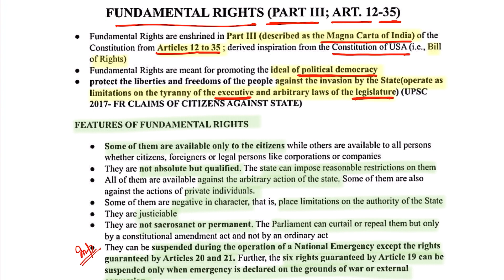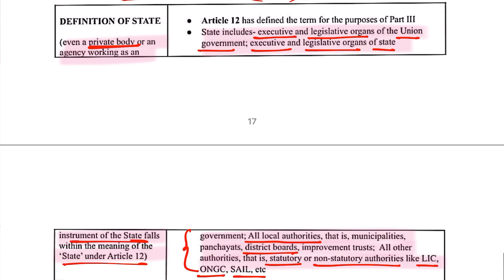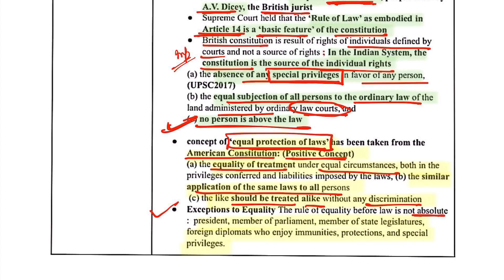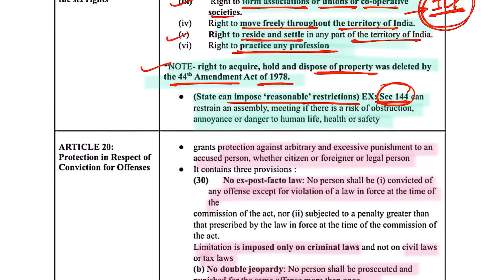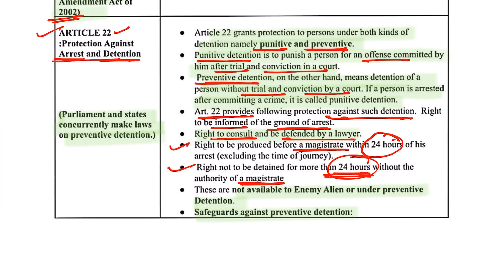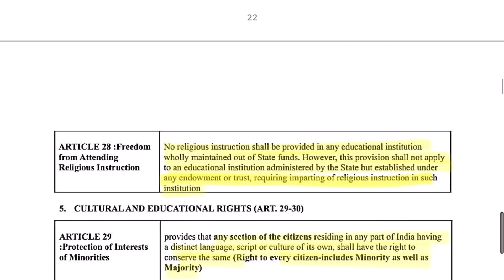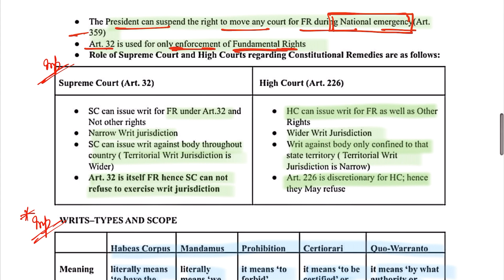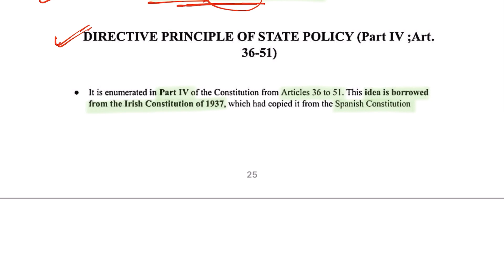Fundamental Rights | 70thbpsc Indian Polity Complete Revision | Polity revision for BPSC